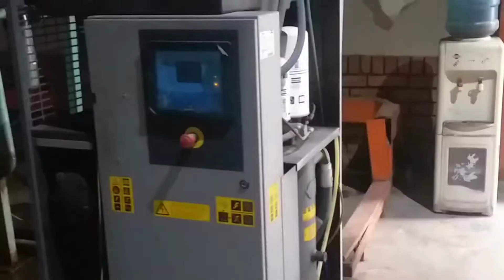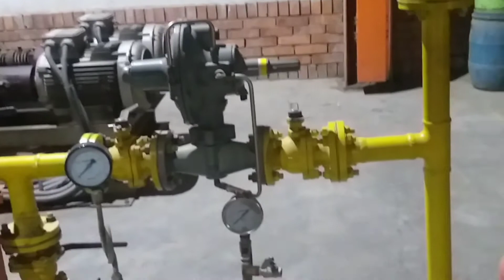অন-টাইম খাবার বক্স তৈরির মেশিন। This is the first on-time food curve making machine in Bangladesh